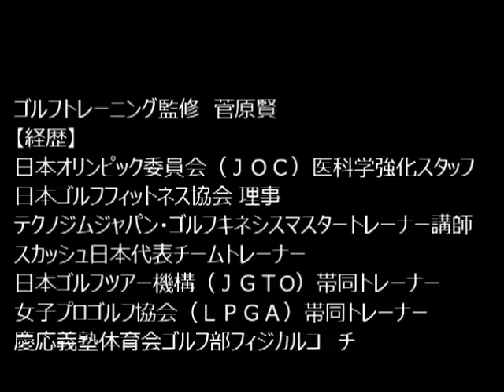トータルゴルフフィットネス ジュニア期に行うゴルフトレーニング・ラダー編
トータルゴルフフィトネスのオフィシャルyoutubeチャンネルです。
今回はジュニアの皆さんへ向けたトレーニングで大切な要素となる敏捷性を養うラダートレーニングです。